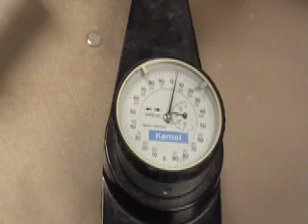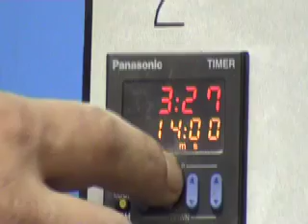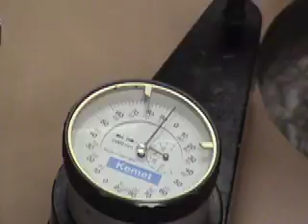Correcting a Convex or Concave Lapping Plate on a Kemet Diamond Lapping Machine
- If a lapping plate is not flat, the parts lapped on it will not be flat. Maintaining plate flatness is essential. This video shows how to correct a Convex or Concave Lapping Plate on a Kemet Lapping Machine by moving the conditioning rings and using Kemox abrasive suspension.